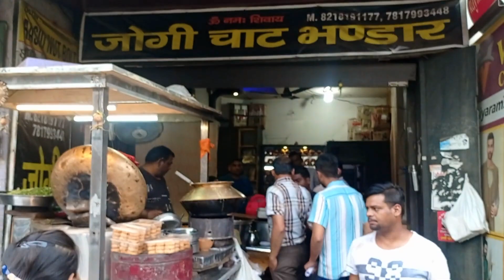जोगी चाट भण्डार | Meerut ke Unique & Famous जोगी चाट वाले | india street food